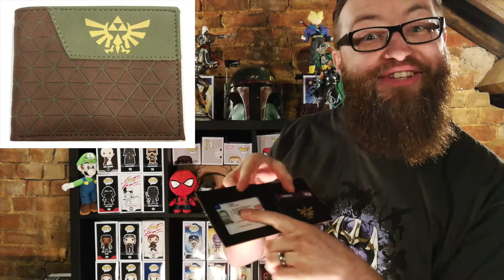Kylo Ren Rise Of Skywalker Funko, Zelda Wallet & DBZ Funko Unboxing! [Nerd Purchase Nov 2019]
Recent I went to Comic Con in Birmingham England and picked up a few bits. Check out what I got and what I thought of them.

Star Lord Figure
Luke Skywalker Figure
Kylo Ren Funko

A fan of something specific? Click the links below to be taken to your playlist of preference...

I love to hear what you have to say so leave your comments in the comment box below.

All image rights go back to their respective companies.